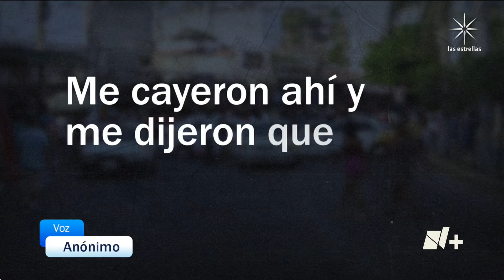Choferes de acapulco suspenden operaciones ante amenazas del crimen organizado - En Punto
En Acapulco, choferes de algunas rutas de transporte público decidieron detener sus operaciones de este día ante las amenazas del crimen organizado.